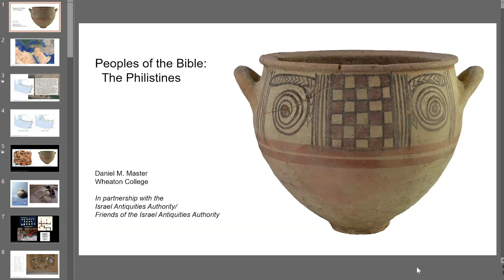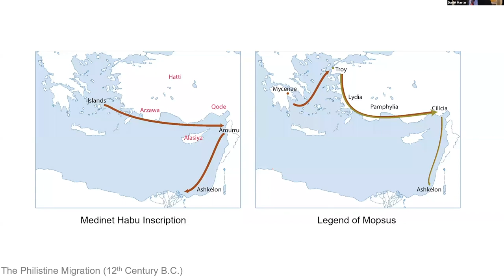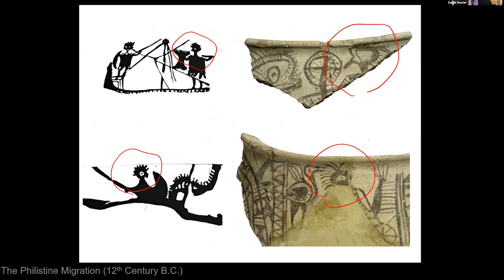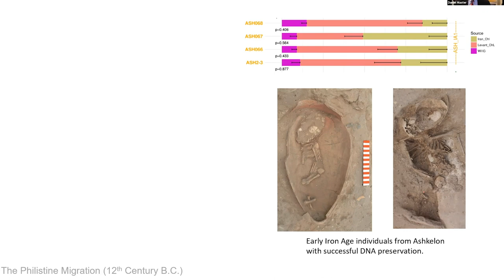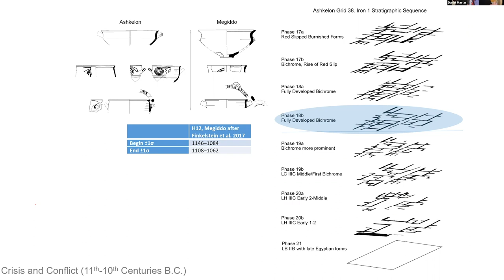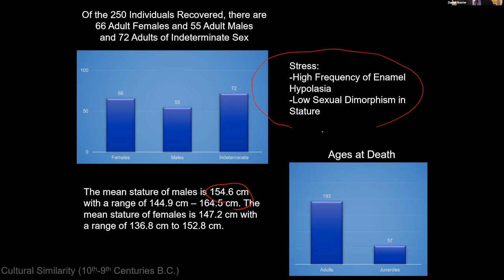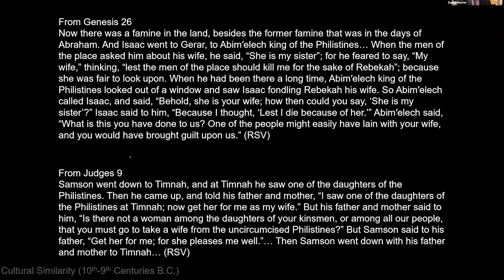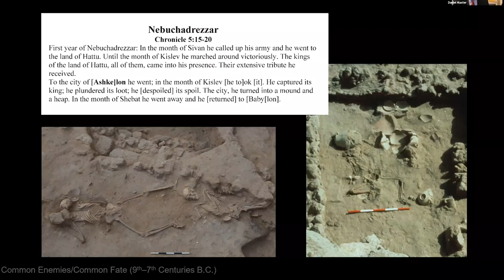Peoples of the Bible: The Philistines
The vivid stories of Delilah and Goliath have made the Philistines the most famous villains of the Hebrew Bible. But, for the last two hundred years, explorers, historians, archaeologists, and, now, even geneticists have been working to understand the ancient people behind these famous biblical tales. Join us for an exploration of Philistine origins.